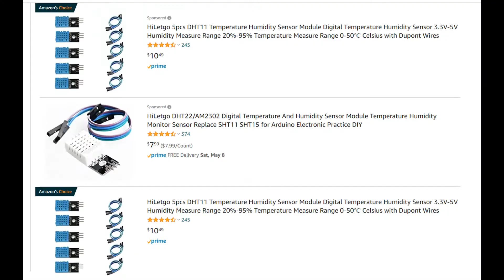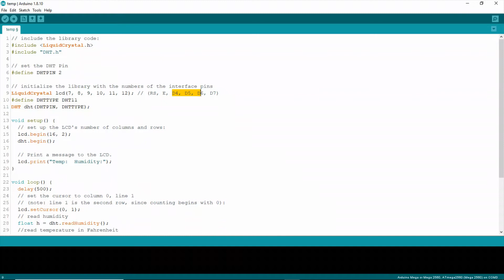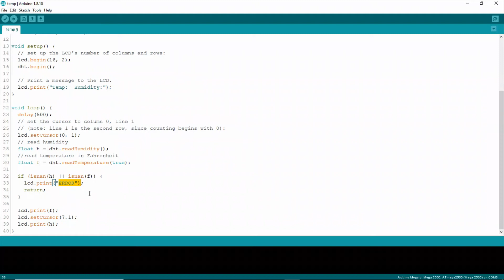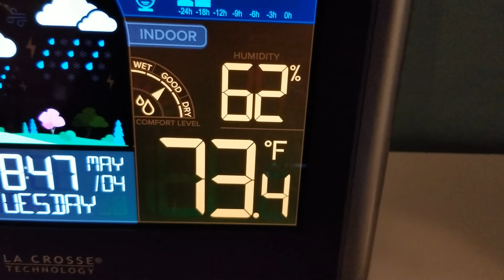Getting Started With DHT11 Temperature and Humidity Sensor : Arduino Projects For Beginners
In this video we are getting started with the DHT11 Humidity and Temperature sensor. This is an Arduino project for beginners.

chapters:
0:00 intro
0:25 components needed
0:49 intro to the DHT11 temperature and Humidity sensor
3:20 the wiring
3:53 schematic
4:05 Code

If you're in search of Arduino projects for beginners, in this video we will learn how to use a DHT11 temperature an humidity sensor - a great starting point for anyone. I will begin by explaining all the components needed for this Arduino project and an introduction to the DHT11 Sensor. There is another DHT series sensor and that is the DHT22 temperature and humidity sensor. The DHT22 is slightly larger, more accurate, and more expensive. The DHT11 sensor I am using is smaller, accurate enough for anything we have planned, cheaper, and comes on a breakout board for convenience. This DHT11 sensor breakout board only has 3 pins; VCC, data, and ground. You will find that it is easy to set up. We also use the 1602A LCD module to display the sensor data. We have used this module before with arduino projects, so I don't go too much into detail about it. There is a link above to a previous LCD module video.
Getting started with projects using Arduino component may have it's challenges but in the end you will see how useful it can be. Some applications for a temperature and humidity sensor include: HVAC, dehumidifier, testing and inspection equipment, consumer goods, automotive, automatic control, data loggers, weather stations, home appliances, humidity regulator, medical and other humidity measurement and control.
Don't forget to use your LiquidCrystal.h and DHT.h libraries when coding the DHT11 temperature and humidity sensor in the Arduino IDE. I intended for this Arduino video to be for beginners and hope you you find it helpful and easy to follow.
I appreciate all those who check out this video - I know your time is valuable 👍